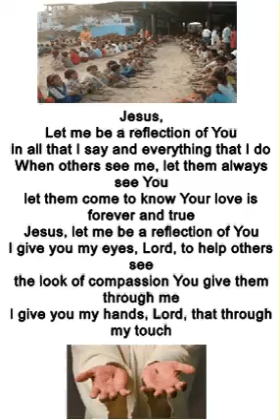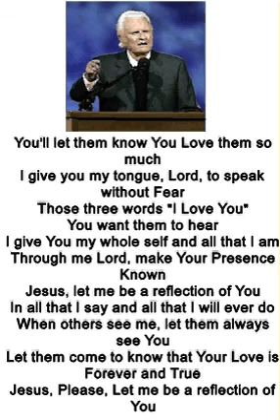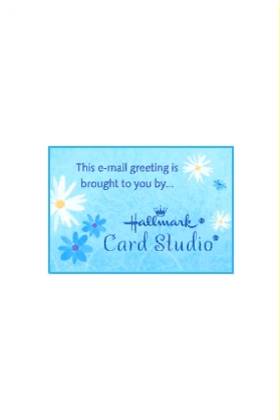Shine Jesus Shine 1 15 2014